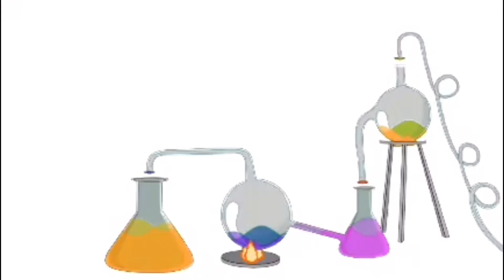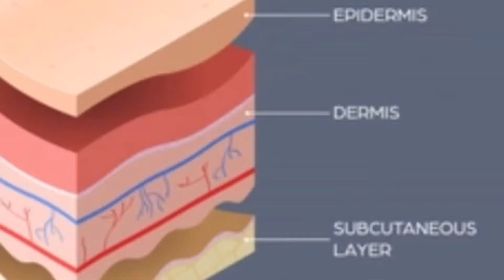Earth rhythm phyto repair // phyto repair moisturiser detail review (vitamin c - peptide ) ///😊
Earth rhythm phyto repair moisturiser and earth rhythm ceramide all moisturiser of earth rhythm I love and today in video I have reviewed-earth rytm phyto repair moisturiser for u all I hope this video is informative and helpful regarding content thanku for ur love and support, Link below for product buy option // I was always curious and cautious about the beauty and skin care products I'm using and so I've explored and studied about the contents and ingredients present in it
                                                                           What are we applying on our faces is certainly a matter of concern as it comes in contact With our skin on a daily basis. So try to b little aware I hope this video is informative.